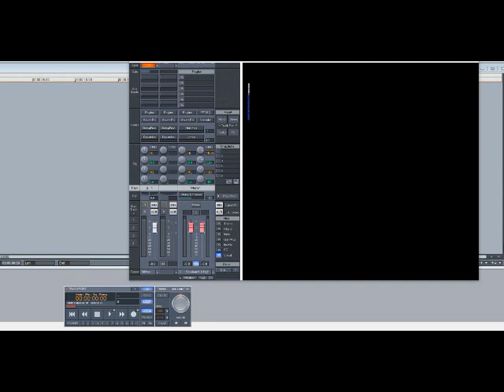Ginuwine – Bedda To Have Loved (Slowed Down)